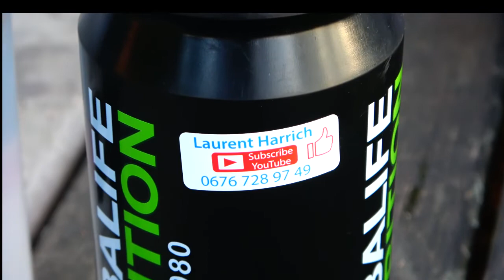TRAINING- MOTIVATION: MENTALITY OF A WINER.YOU NEED TO WATCH THIS BEFORE YOU TRAIN AND CORONA-SONG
Une prière pour
l'Église mondiale
Père céleste,
Merci de nous permettre de faire partie de Ton Église mondiale en ce moment. Merci de nous donner l'occasion de répandre Ton amour et Ton espérance dans un monde qui vit dans l'obscurité et le désespoir.
Ta Parole dit que si Ton peuple s'humilie, se détourne de la méchanceté et invoque Ton nom, Tu répondras à ses besoins et Tu guériras son pays.
Nous, Ton peuple, Te demandons donc pardon pour les fois où nous avons choisi de ne pas aimer les gens que Tu as placés devant nous.
Permets que cette saison fortifie Ton Eglise et nous rappelle combien Tu aimes ce monde qui souffre.
Merci de guérir notre pays et de nous utiliser pour répondre aux besoins des autres. Fais grandir notre foi de même que Tu fais grandir Ton Église mondiale.
Viens Seigneur Jésus, et fais ce que Toi seul peux faire.
Au nom de Jésus, Amen.